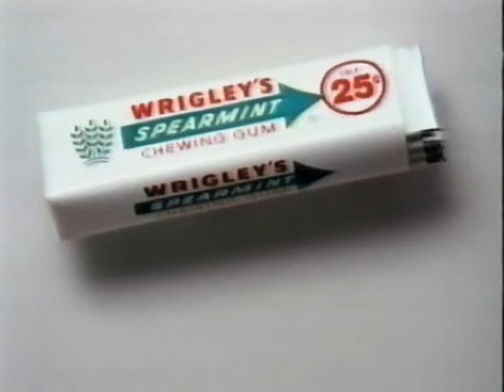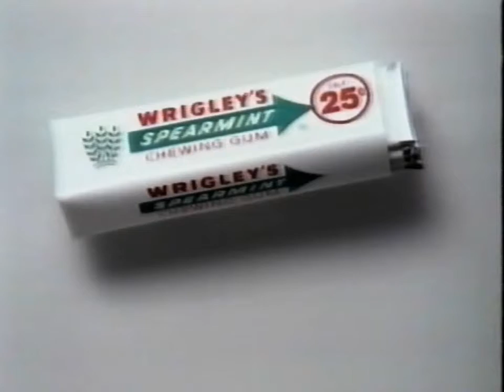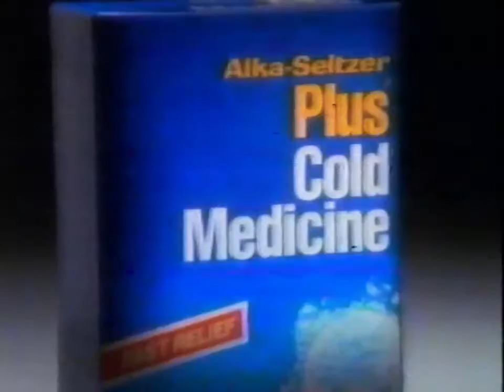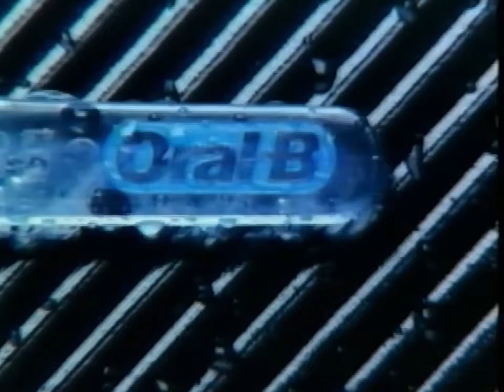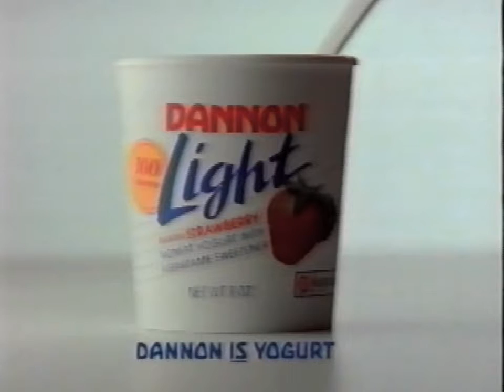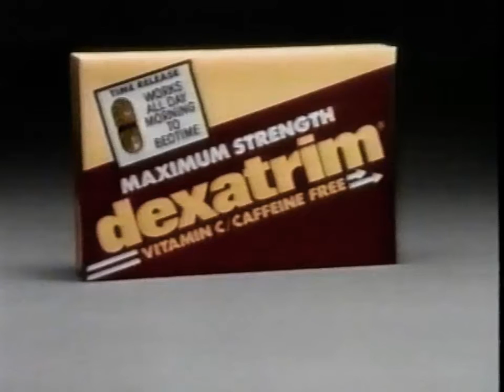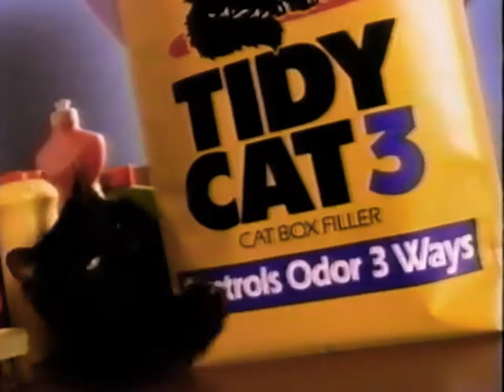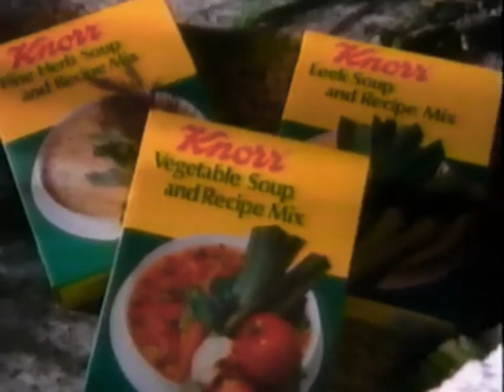1991 TBS assorted breaks during rebroadcast of Master of the Game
After looking further through the tape, I found that it wasn't the original broadcast of Master of the Game, from 1984, it was a rebroadcast from 1991.

After first learning it was a rebroadcast, I had thought this was from 1990 because of the date on so many of the commercials, but the car commercials reveal it's actually from 1991.